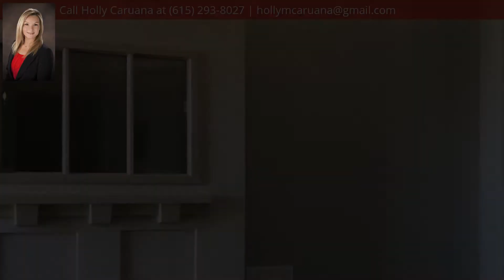2096 Longview Rd, Bell Buckle, TN 37020 - MLS #2192074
Property Description
One level living with bonus room up! Full brick home on over an acre. Large covered back deck. Open-concept great room & kitchen with stone hearth fireplace. Hardwood flooring throughout common areas. Tiled baths and laundry room. Walk out attic storage plus huge storage closet in bonus room.
Directions
From Murfreesboro, take HWY 231 to right onto Midland Fosterville/Kingdom. Left onto Longview From Shelbyville, take HWY 41A N approx 8 miles to right onto Longview Rd.